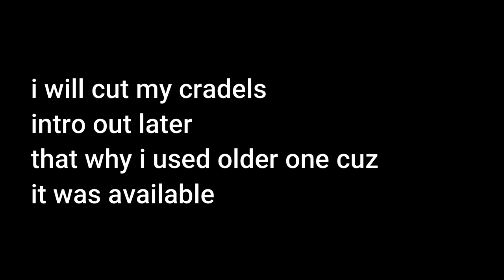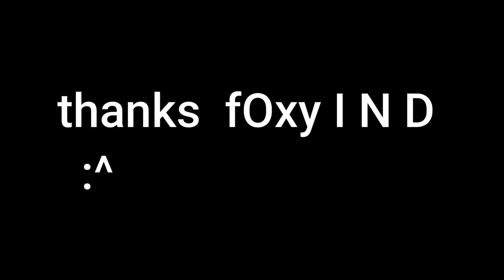Quest job. The wolf Online Simulator.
yep Sad loiph.